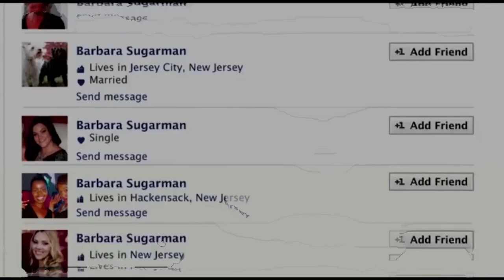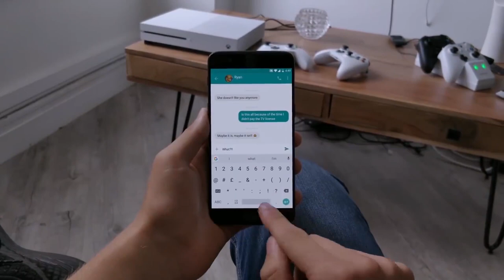Соціальна мережа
Дивлюся у вікно і бачу аватарку...
І кожен день одне і теж - одне і теж.
Життя летить і все воно насмарку,
Закрите за стіною соц-мереж.

Ховаєм почуття за дивними словами -
Лиш обраним ми пишемо привіт.
Ми вже забули жити почуттями,
Бо інтернет є наш єдиний світ.

У статусах ми душу проливаєм.
Хто "лайкнув" нас, той вже нас зрозумів.
Ми пишем тим, кого в житті не знаєм
Стандартну заготовку "дружніх слів".

Лиш мишки "klick" дарує нам свободу.
Ми сонце бачим трошечки в вікно.
Нам комікси дарують насолоду.
Як треба жить забули ми давно!

Хтось скаже що залежності немає,
Хтось всім на стіну пише, що кохає,
Але усе це породжує лиш "сміх".

Так буде завжди, жити віртуально
Блокує наші людські почуття.
Коли навчимось жити ми нормально
Тоді й відчуєм справжній смак життя…

Монтаж та декламація Natalia Romaniuk
Автор вірша: Leaf
ID: 410845